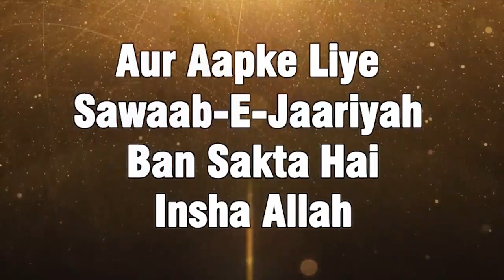3 Galat Soch - Jisse Log Jaahil Bane Rehte Hain By Zaid Patel - Log Jaahil Kyon Bante Hain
3 Galat Soch - Jisse Log Jaahil Bane Rehte Hain By Zaid Patel - Log Jaahil Kyon Bante Hain